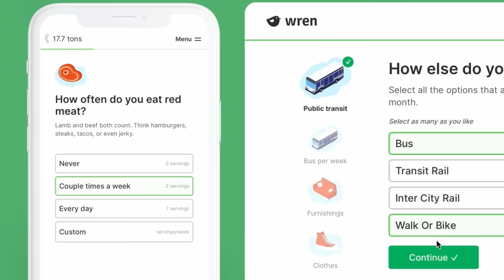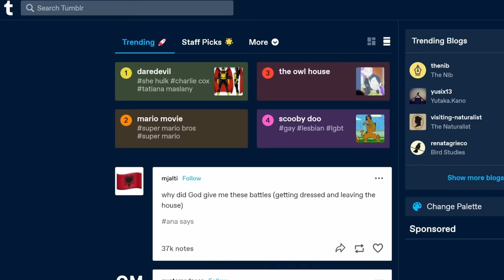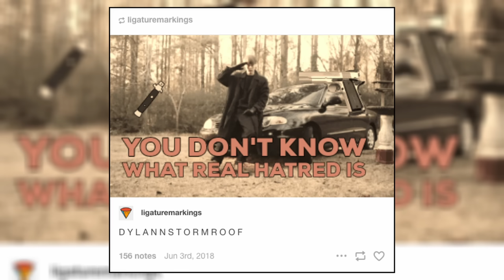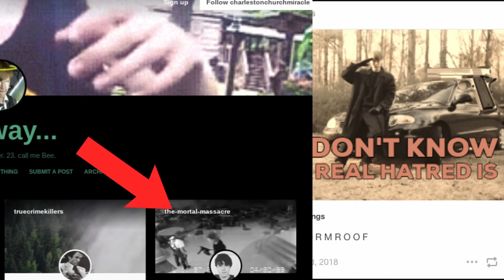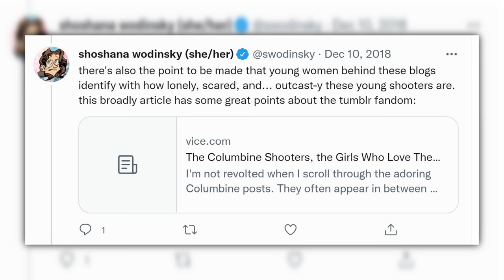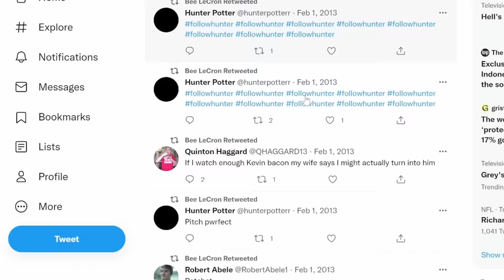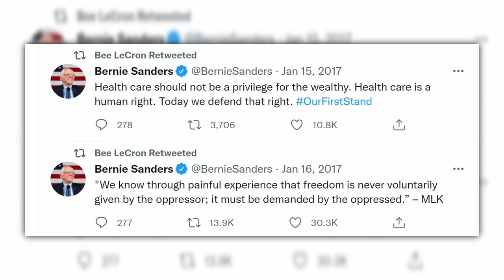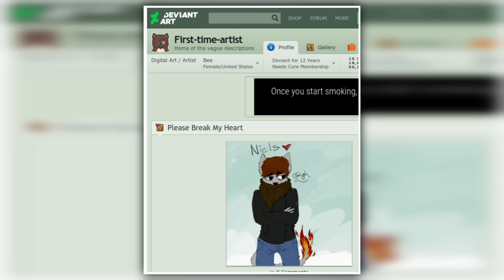The Downward Spiral of a Tumblr User ligaturemarkings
Offset your carbon footprint on Wren The first 100 people who sign up will have 10 extra trees planted in their name!
Thank you to Wren for sponsoring a portion of today's video.